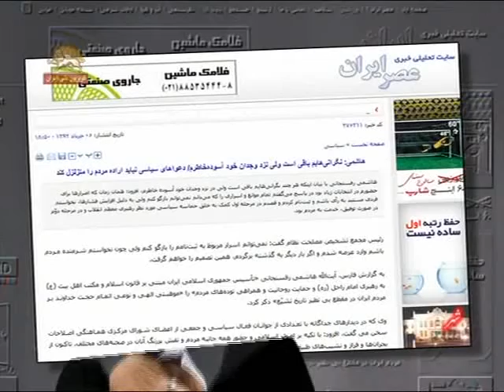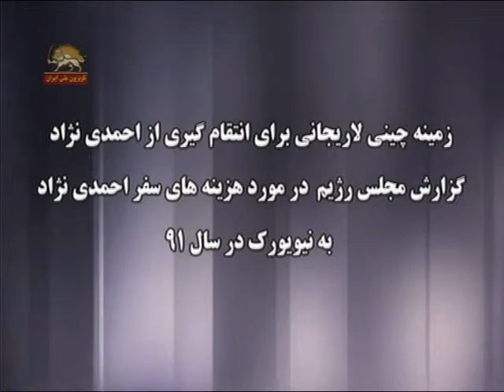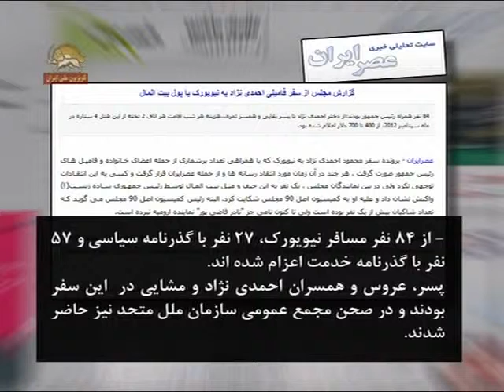رفسنجاني: نگراني هايم باقي است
مخالفان ديروز مبارزه، مصادر را گرفته اند و در لباس دين در صدد ايجاد انحراف هستند